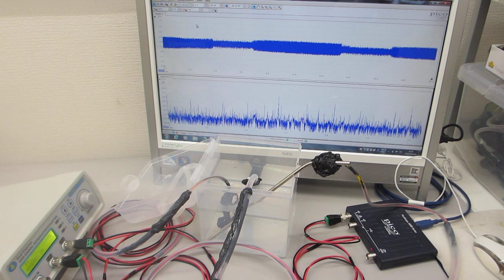樹脂容器を利用した、メガヘルツの超音波システム（超音波システム研究所）